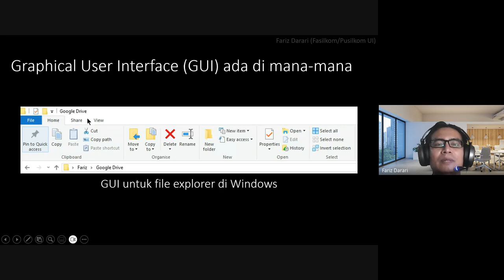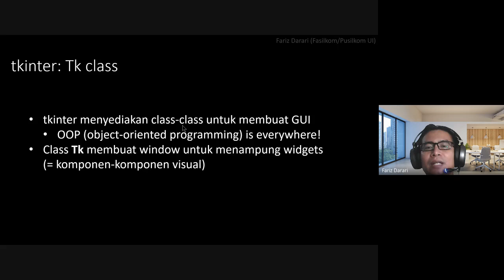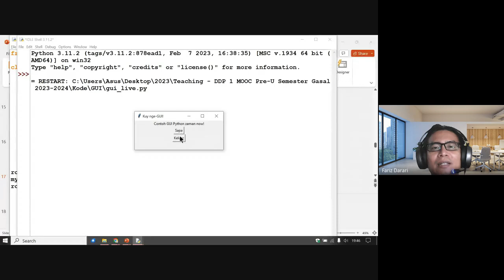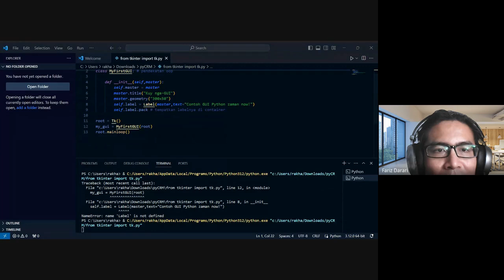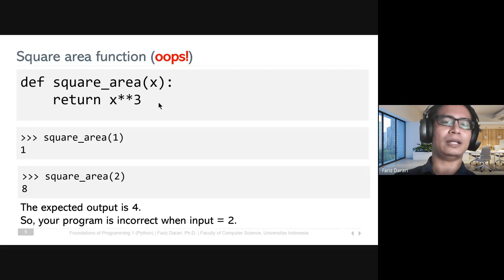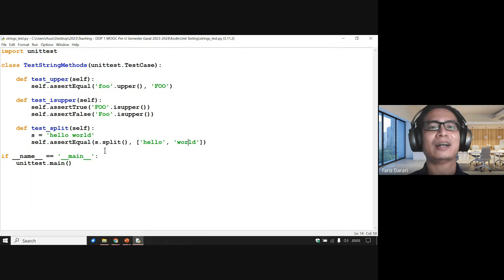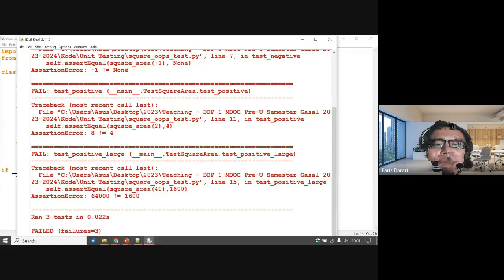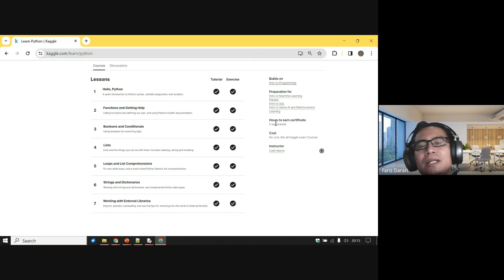Kelas Daring Python - GUI, Testing, dan Kaggle Python Certification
Copyright Fasilkom UI | 2023